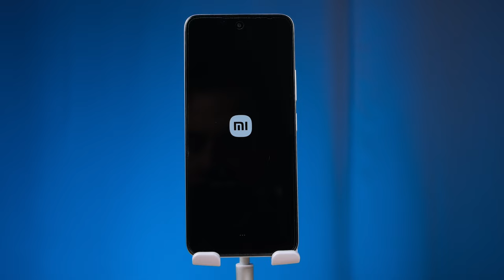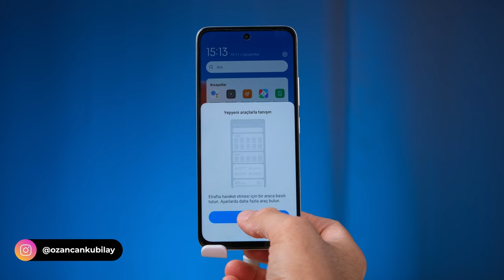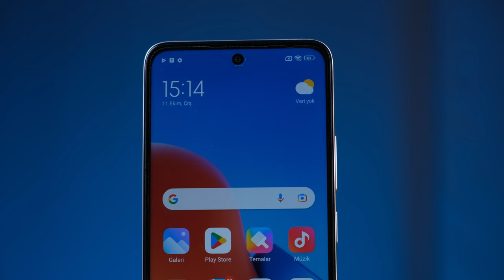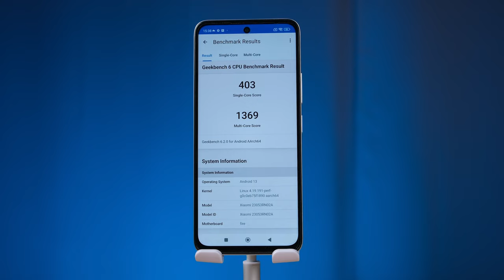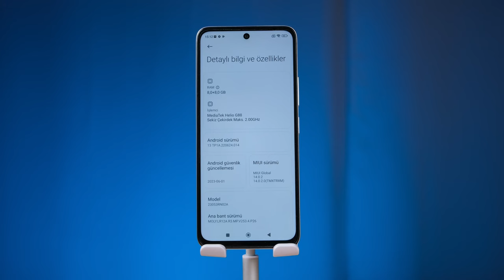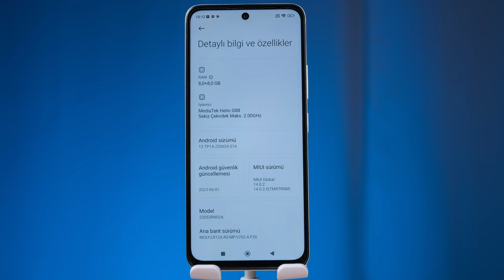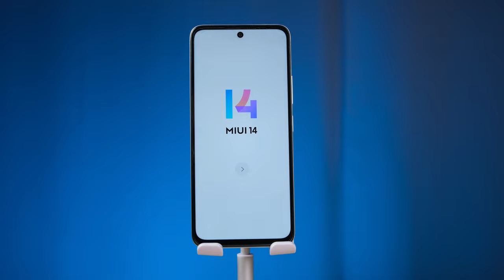Vergisiz Al Keyfine Bak! | Redmi 12 İnceleme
Redmi 12 inceleme videosunda Redmi 12 özellikleri, fiyatı ve görüşlerimin yer aldığı incelemesi ile karşınızdayım. Redmi 12 performansını da karşılaştırdığım videoda performans açısından detayları da sizlerle paylaştım.

Redmi 12 kamera karşılaştırmasını da bu videoda sizlere aktardım. Redmi 12 hakkında tüm merak ettiğiniz sorulara bu videoda yanıt veriyor olduğumu düşünüyorum.

Redmi 12 Kutu açılışı ve kutu içeriği konularına da değindiğim bu videoda tarafsız bir şekilde telefonu sizlere aktardım. Yorumlar bölümünden cihaz hakkında aklınıza takılanları sormayı unutmayın.